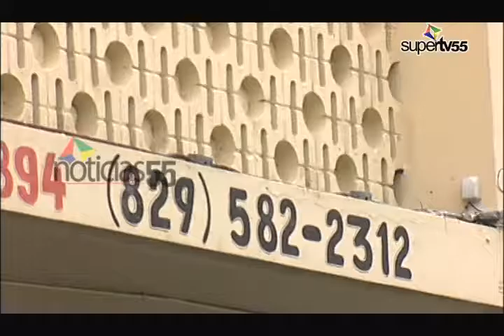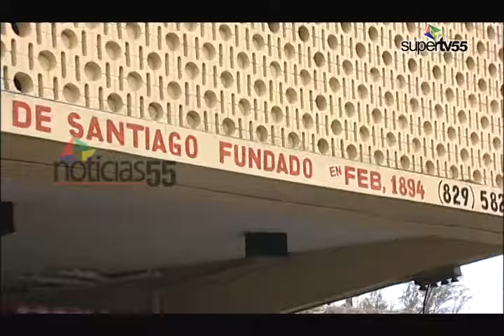Cancelación del coronel Rosario fue un “error”.-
DIARIO55, SANTIAGO.- El director del Cuerpo de Bomberos de esta ciudad, coronel Ricardo Rosario aclaró que fue un error por parte del encargado de recursos humanos de la alcaldía municipal enviar la cancelación de varios miembros de esa institución incluyendo la de él.-